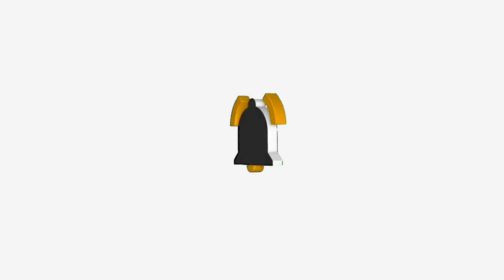Lagu Dayak Kalteng " PEDA " Cipt Lan Tejul Vokal Lilik Karlina. Acara Syukuran Bp Mery Di Bukit Batu